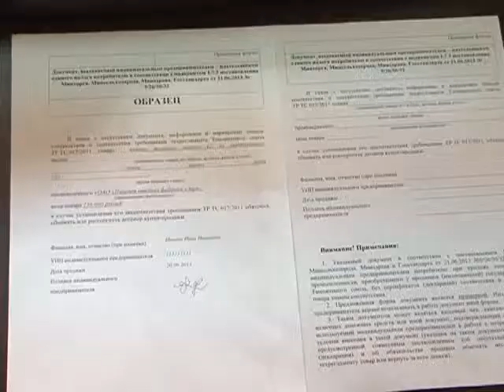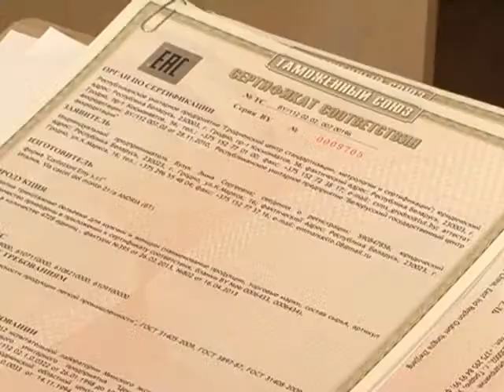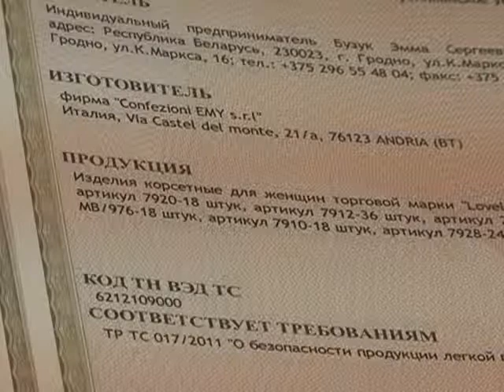Сюжет Легкая промышленность